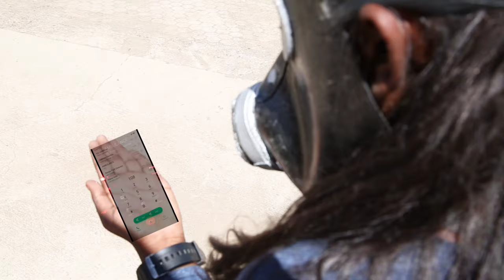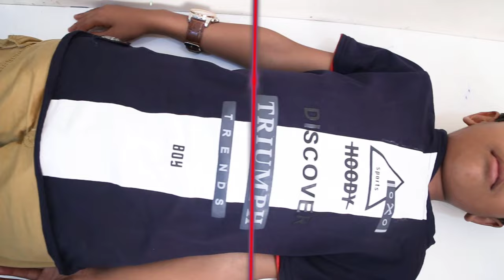Oxygen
Due to increasing air pollution, we have tried to give an idea of what problems you will have to face in the future.  The oxygen in the atmosphere decreases, and children have to face many difficulties while going to school and playing, so we all need to find a solution to this; we should plant more trees and save our earth from pollution.

"Producer : Prajakta D Bhise
Director                  : Prajakta D Bhise
Scriptwriter : Unmesh Ingale
Cameraperson : Ramdas Patil
Set Designer : Santosh Ale
Editor : Sunita Jaybhaye